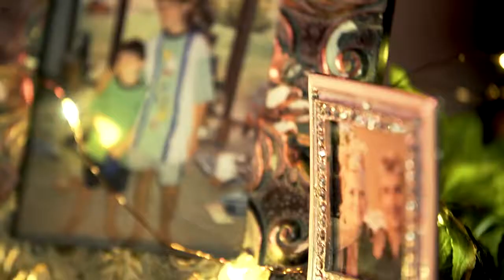PRECIOUS TIME by Geoff Welbourn (OFFICIAL MUSIC VIDEO)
Precious Time, first single off the album, Lifelines.
Directed by Mark Woszczalski.

Filmed on location at The Mill Cafe, Bowral, NSW, Australia.